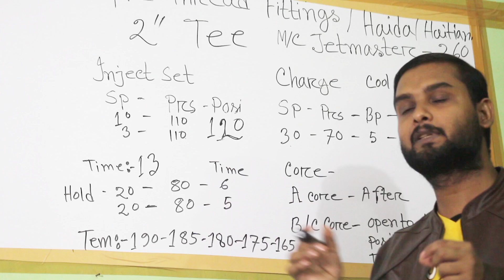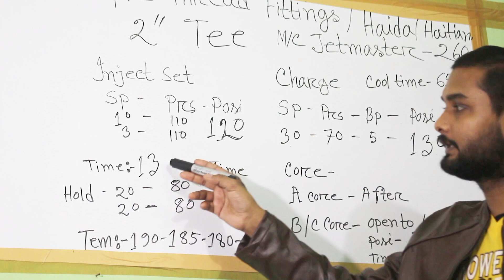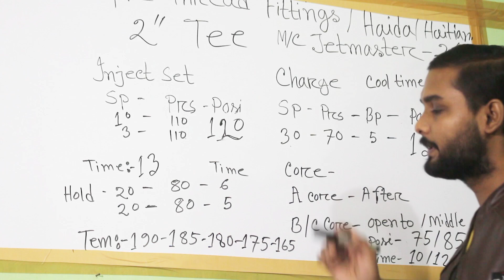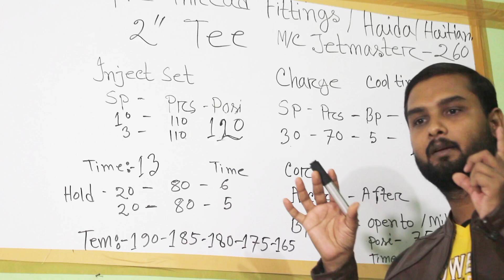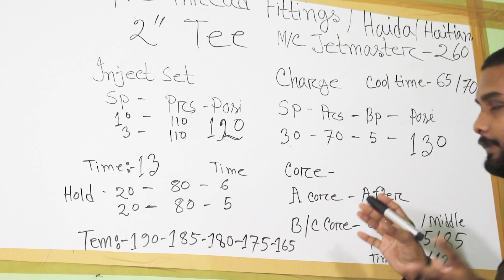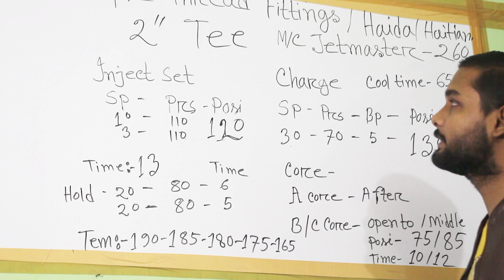uPvc Thread Fittings Part :13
Injection Moulding Technology. Injection Moulding Machine Bangla Tutorials. Injection Moulding Machine Operating System. Injection Moulding Machine Settings.